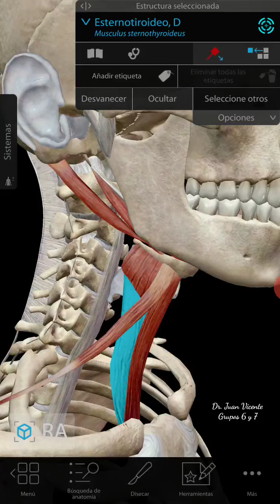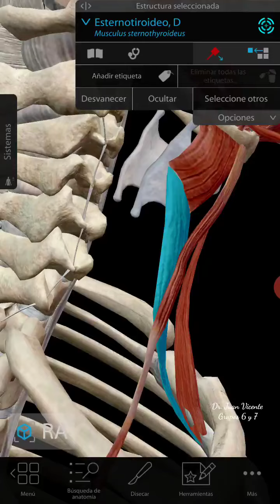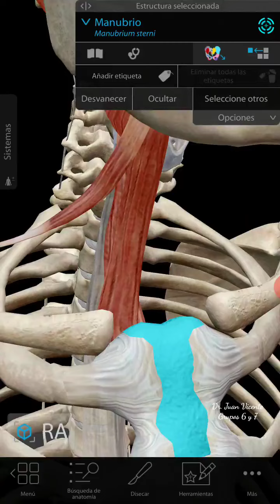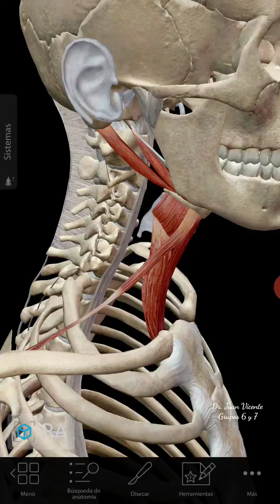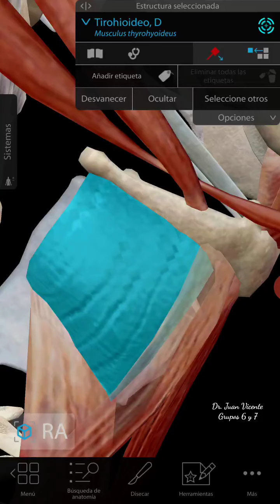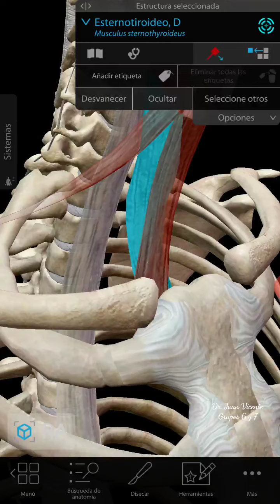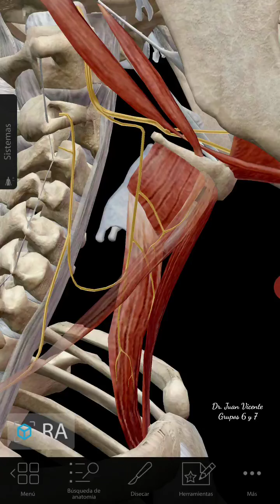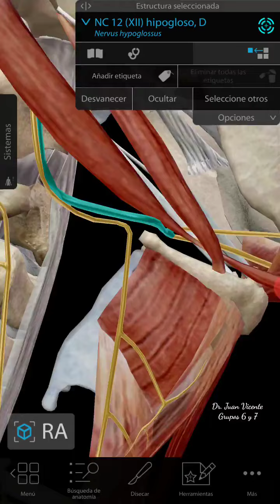Músculos Infrahioideos - Anatomía